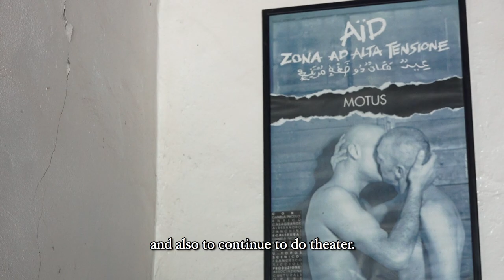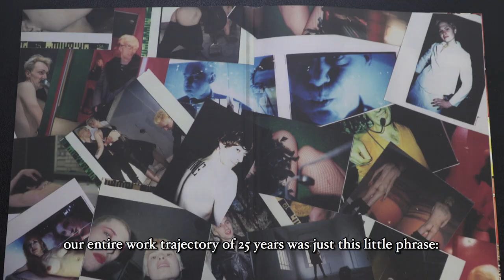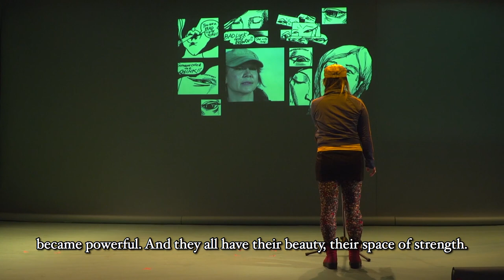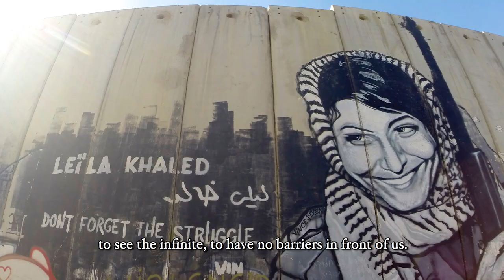Undefined Spaces | Motus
Italian theater directors Daniela Nicolò and Enrico Casagrande discuss the history of Motus, their collaboration with La MaMa’s Great Jones Repertory Company, and their immutable exploration of the unknown.

Undefined Spaces is a behind-the-scenes look at artists' experiences as they create their own work. Through interviews and documentation of their projects, Undefined Spaces shares their unique perspectives and the struggles artists confront as they take risks and make new discoveries.

Motus is an Italian theater company founded by Enrico Casagrande and Daniela Nicolò. Motus sculpts its projects through action and reaction to everyday facts, both large and small. Like litmus paper, Motus feeds on contradictions of the contemporary, translating them into active material for reflection and provocation. Motus was in residence with CultureHub and La MaMa in 2017 developing Panorama. Motus created a performance art piece with the Great Jones Repertory Company interweaving their personal histories of identity, departure, and remembrance to create new existential panoramas in which migration is actually an intrinsic existential condition.

Video Production by Billy Clark and Andrea Paciotto
Editing by Jean Garcia